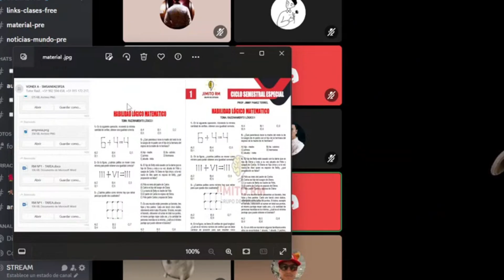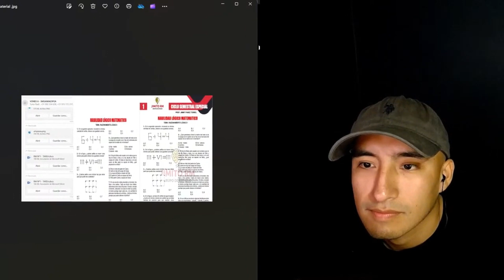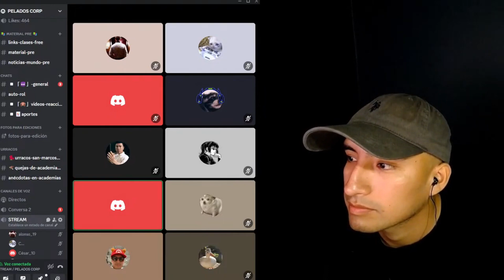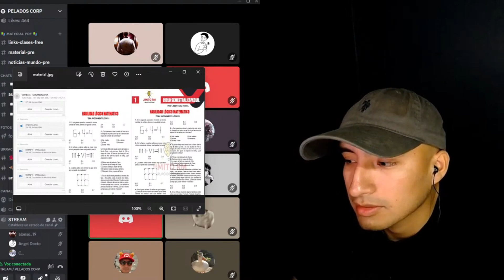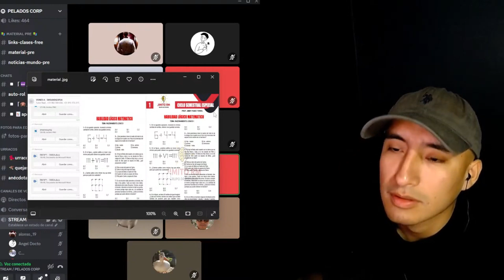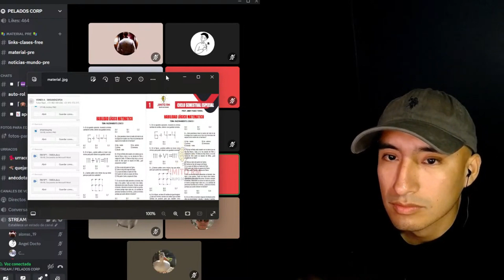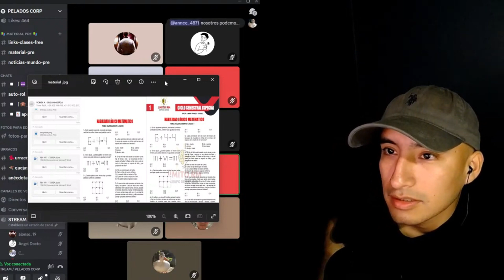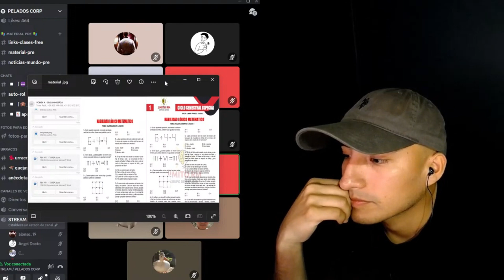Jimito RM vs VONEX | Examen de Admisión UNMMS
El que no comenta NO INGRESA